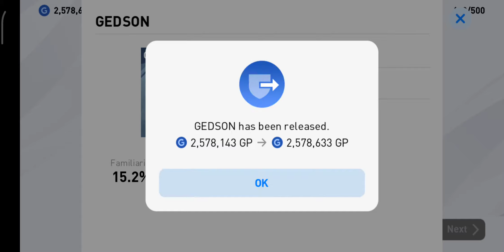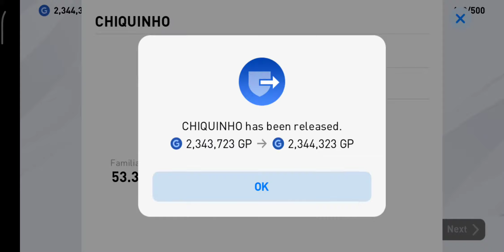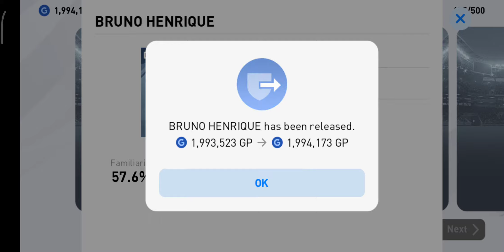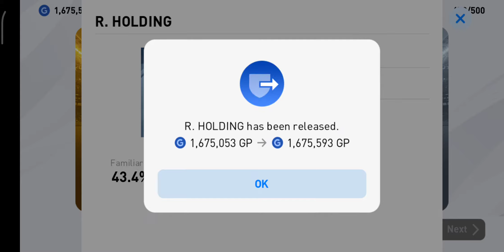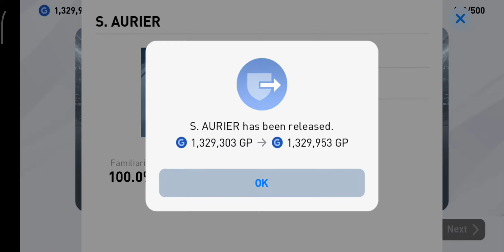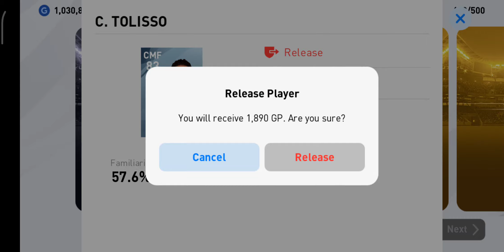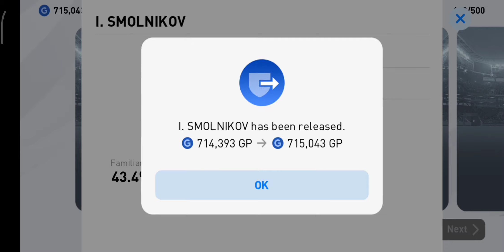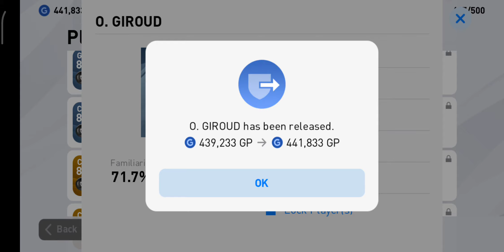PES 2020 Worldwide Clubs Legends Box Draw 2.5 Million Pack Opening😎😎😎